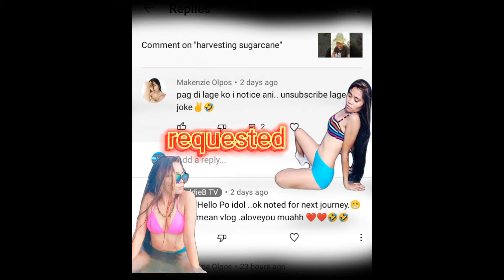travelling guihulngan to dumaguete part 01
guihulngan to manjuyod dinner time